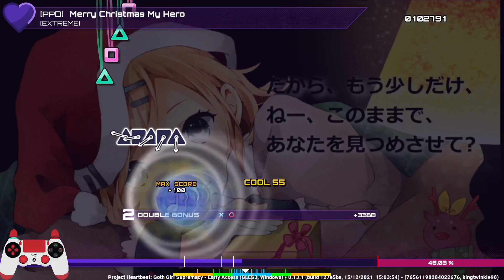A PERFECT to Make You feel at home on XMAS- 12 Days of DIVA: Day 3- (PPD/PH) Merry Christmas my Hero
HEY GUYS!!! This chart wasn't so hard, but it was good and the song just feels like a christmas tune so I had to play it!!!
If you enjoyed then make sure to let me know with a like and however else you want to show support!

Chart:
Merry Christmas my Hero
6*
Charted by: Twoncity (V30)
Song by:  Live-P